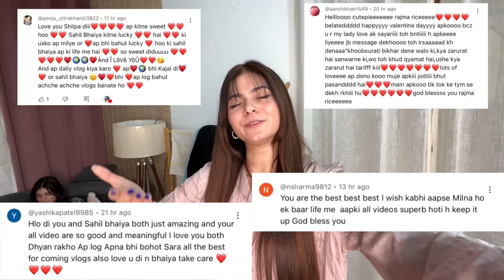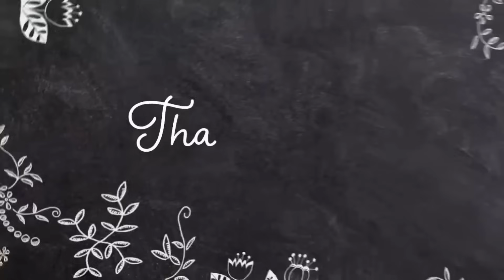Surprising him with his DREAM GIFT 🎁😍 | *Reactions* | Shilpa Chaudhary